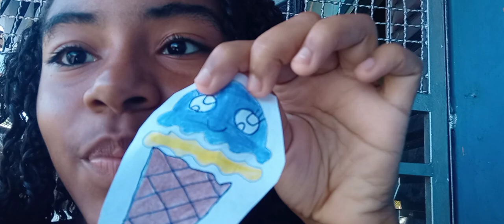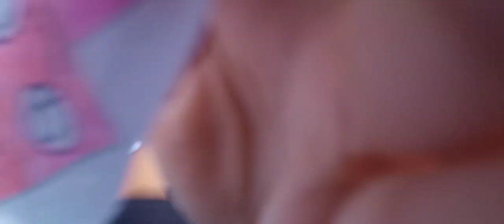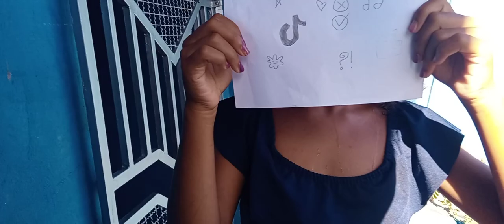não pode era tima que adevia